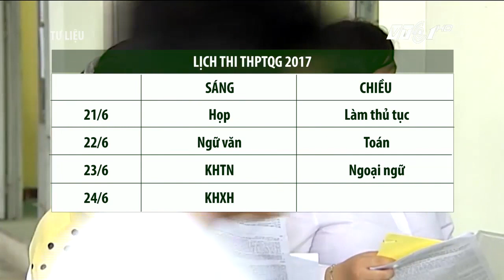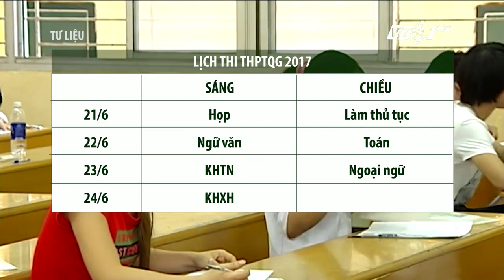VTC Tin Mới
VTC | Theo Bộ GD&ĐT, kỳ thi THPT quốc gia 2017 diễn ra từ ngày 21/6 đến 24/6. Thí sinh làm bài các môn thi THPT quốc gia 2017 trong 2,5 ngày (ngày 22, 23 và sáng 24/6).